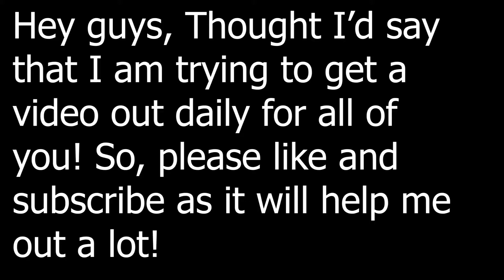Minecraft, but it starts with 1 block | Episode 3 | TIMELAPSE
This map is a Minecraft map that has 1 block that respawns when broken. If you destroy enough blocks you go onto a next stage and eventually end at stage 10. The higher the stage the harder the game gets.